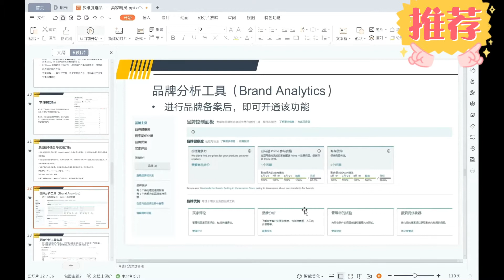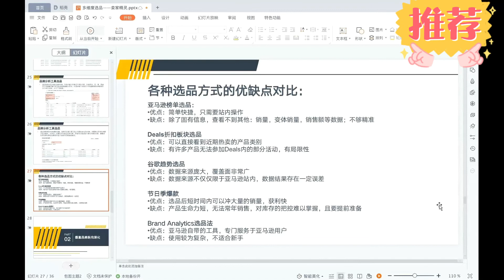分享：2022年亚马逊品牌分析工具选品法